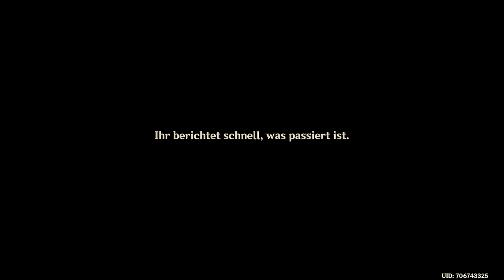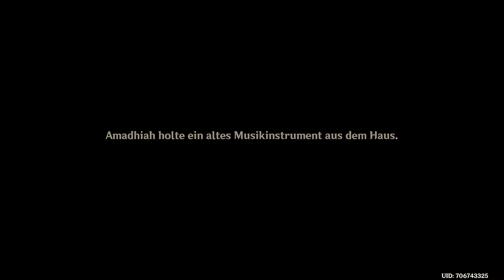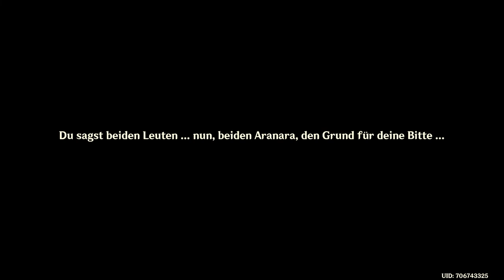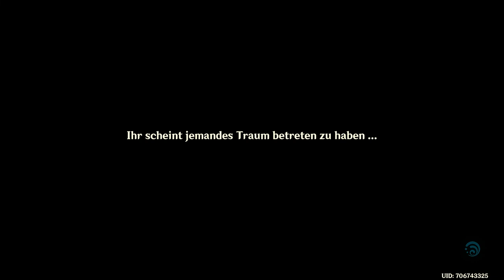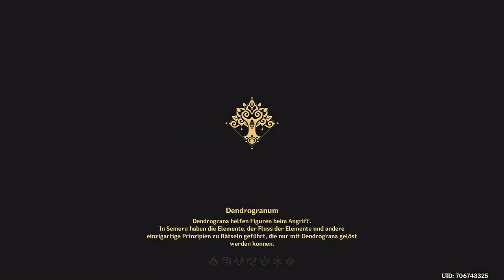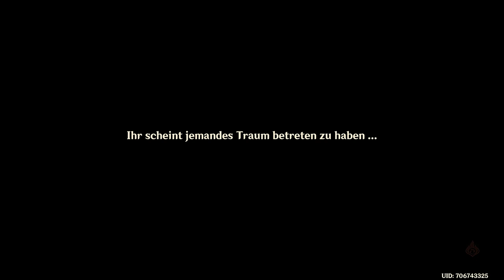Genshin Impact - Legendenauftrag - Aranyaka - T2 - 2022.08.26